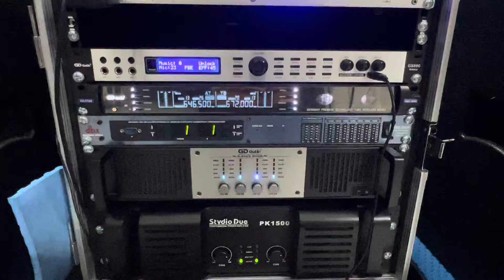Dàn karaoke lưu động cực vip